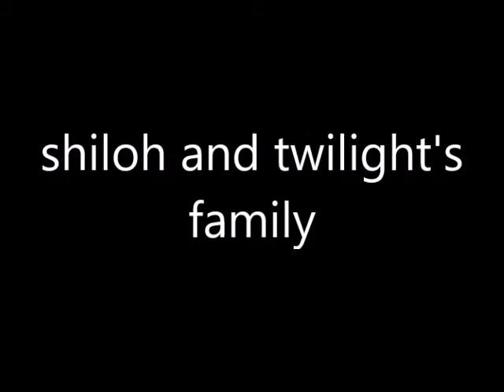the equestrian book part 1 opening